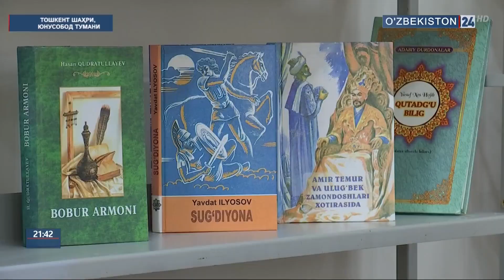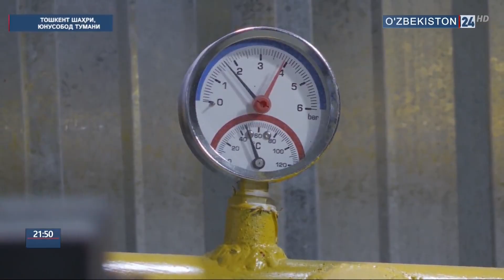Ижтимоий ҳимояга мухтожларга уй-жой топшириш